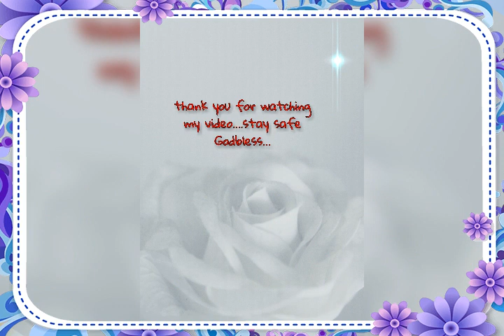Bulaklak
Native flowers